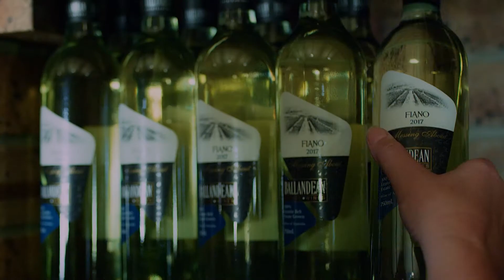What is Queensland's Strange Bird Wine Trail?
Wander along Strange Bird Wine Trail in Queensland Country with Leanne Puglisi-Gangemi from Ballandean Estate Wines, one of 30 wineries on the wine trail.